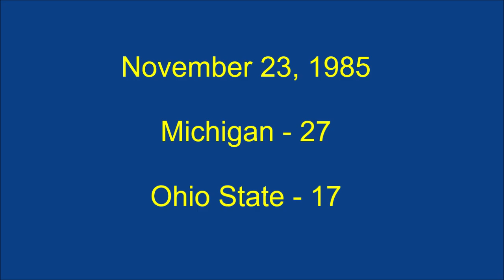1985: Michigan 27 Ohio State 17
Game played on November 23, 1985 in Ann Arbor, MI